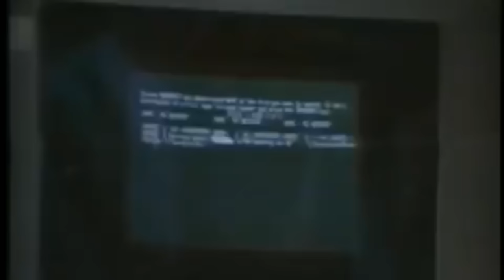Oscar 2024, POOR THINGS, AMERICAN FICTON - YATAY BAKIŞ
Tancan Fümen ve Can Sungur ile her hafta dizi, film, oyun ve teknoloji gündemlerine dair muhabbet, üstüne 2 adet filmin incelenmesi!  @TancanFumen